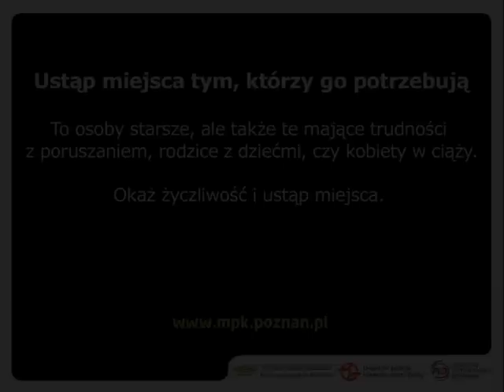MPK Poznań prezentuje: Jazda z coolturą - Ustąp miejsca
Ustąp miejsca tym, którzy go potrzebują

To osoby starsze, ale także te mające trudności z poruszaniem, rodzice z dziećmi, czy kobiety w ciąży.

Okaż życzliwość i ustąp miejsca.